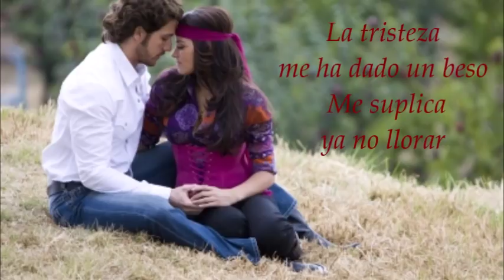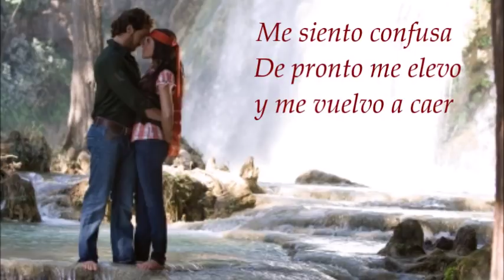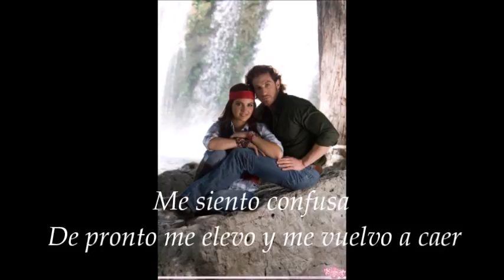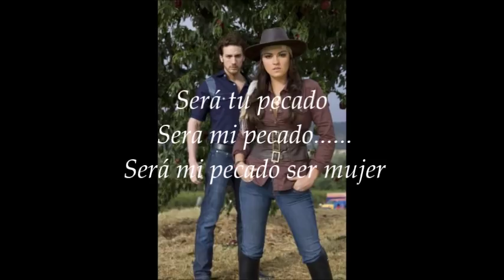Maite Perroni Será Mi Pecado (feat. Fato) Letra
Maite Perroni
Será Mi Pecado (feat. Fato)
Mi Pecado